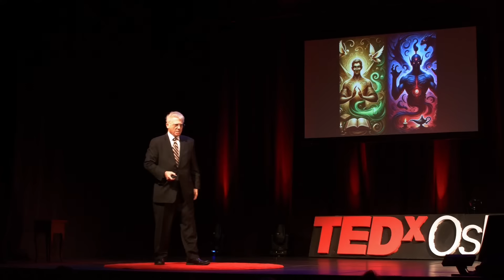How to use AI for work—without legal liability | Constantine Karboliotis | TEDxOshawa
The legal ramifications of using AI in business settings are coming to the surface. This requires both organizations and individuals to become aware of the pitfalls in using AI while putting into place systems and safeguards to prevent financial and reputational loss.

Constantine is counsel at nNovation LLP, a boutique privacy law firm. His practice is focused exclusively on privacy and data protection, cybersecurity, and artificial intelligence. He has twenty years of experience in privacy on both domestic and international levels. Constantine teaches part-time at the University of Toronto School of Continuing Studies and is an instructor for the International Association of Privacy Professionals’ certification programs.